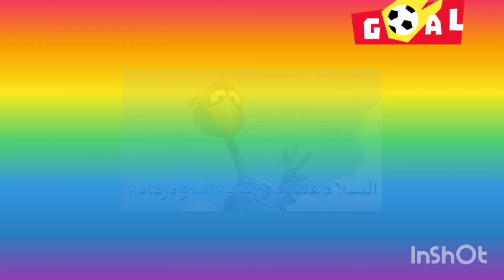مدرب جيرونا: كانت ليلة تاريخية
أكد ميتشل سانشيز، مدرب جيرونا، عقب الفوز على ضيفه أتلتيكو مدريد في الوقت القاتل (4-3) أنها "كانت ليلة تاريخية" لفريقه الذي يتقاسم صدارة الدوري الإسباني لكرة القدم مع ريال مدريد برصيد 48 نقطة.

ومع ذلك، أبرز ميتشل عقب انتهاء المباراة التي أقيمت مساء أمس أربعاء ضمن منافسات الجولة الـ 19 بدوري الدرجة الأولى الإسباني لكرة القدم، أن المنافسة على لقب الليجا "ليست الهدف"، محذرا من أن "الحفاظ على نفس مستوى النقاط التي ستحققها الفرق الكبيرة سيكون أمرا صعبا للغاية".